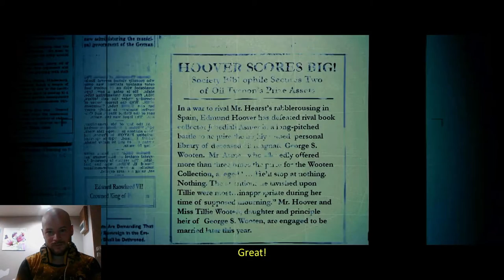Ghostbusters: Episode 3